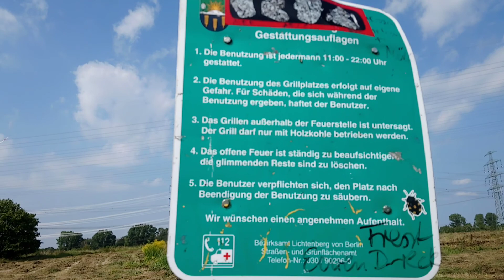Wandern in Berlin und Brandenburg Teil 17.1 von Wartenberg Richtung Karow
Vorbei an Feldern, Grillplatz mit grosser Wandergruppe